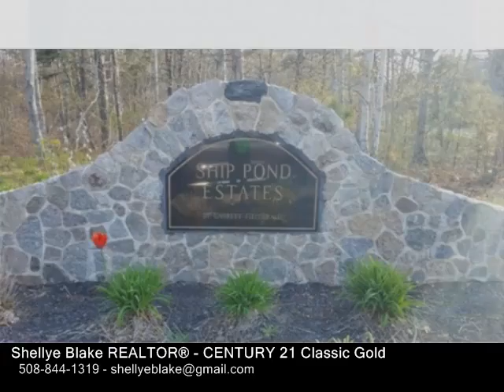Lot 100 A Nautical Way, Plymouth MA 02360 - Single Family Home - Real Estate - For Sale -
Lot 100 A Nautical Way, Plymouth MA 02360  Single Family Home  Real Estate  For Sale   Not your average Colonial. This hip roof was designed for todays living with all that is expected. Open floor plan, granite counters, hardwood flooring, upgraded cabinets, stainless steel appliances. Gigantic 18'X 22' family room. Large master bedroom with  walkin closet. Master bath includes extra large shower, double sink vanity. 2x6 energy code construction. All this to be built on beautiful retreat treed lot. Get in now and make all your choices. PHOTOS ARE FACSIMILES OF HOME TO BE BUILT

Shellye Blake REALTOR®
CENTURY 21 Classic Gold